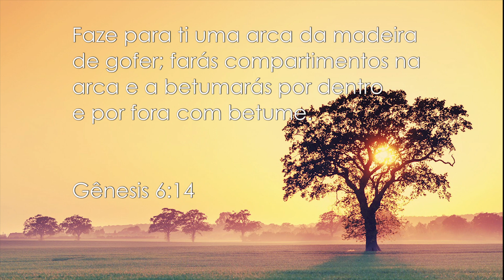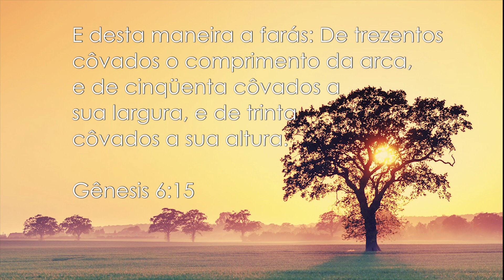A ARCA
PROGRAMA FÉ PERFEITA 714 | PR. CÉSAR AUGUSTO

A arca de Noé representa a palavra de Deus, o meio pelo qual as pessoas se salvam. Ela foi contruida segundo normas strictas que Deus disse a Noé, comprimento, largura, janelas, etc. E a Palavra de Deus deve ser vivida segundo a maneira que Deus estabeleceu.
O problema das religiões é justamente isso, cada uma interpretou e segui a Bíblia da sua maneira. Por isso elas se afastaram de Deus.